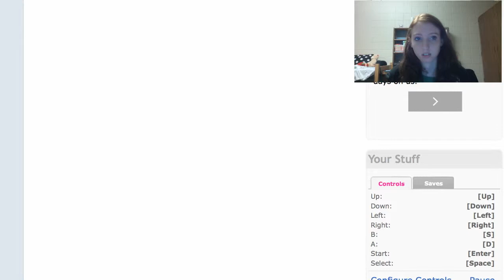Hamtaro ham-ham unite! GAME BOY COLOR ep11